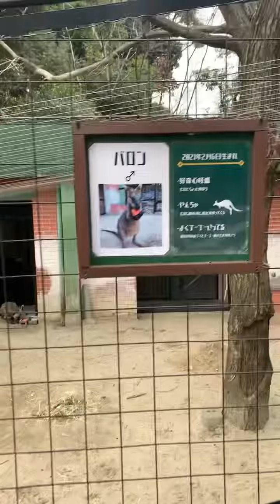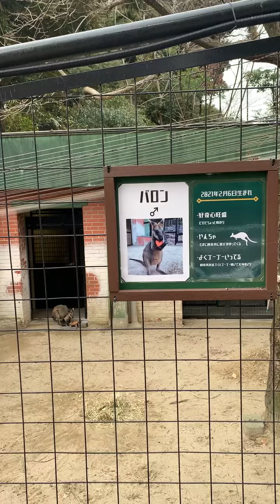オグロワラビー・野毛山動物園